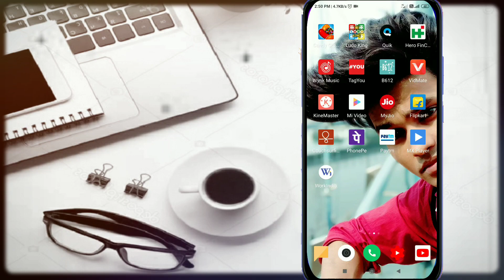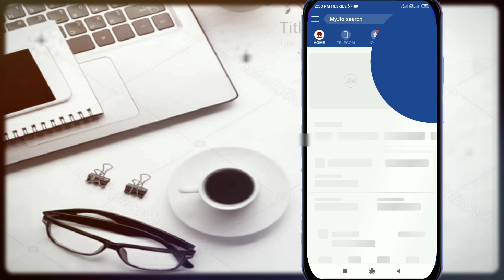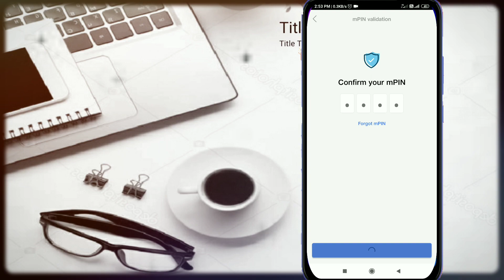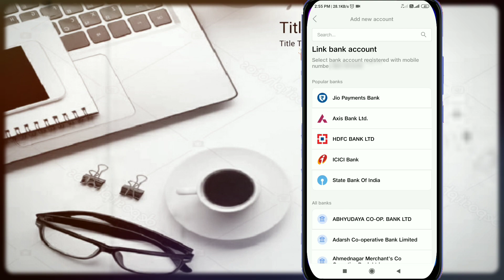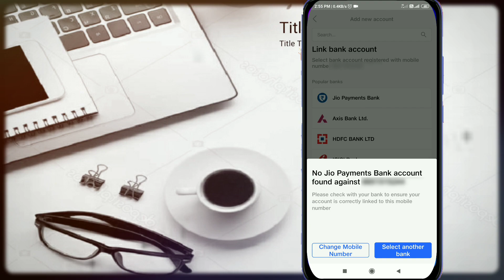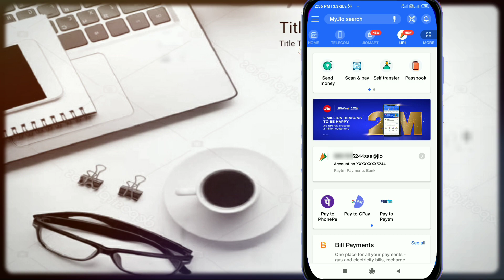Jio Paytment Bank Open A/C. Zero Savings Account With UPI Link ₹200 Cashbck New Update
घर बैठें jio payments bank Apply kare 2 mint's me  jio paytment bank ATM machine bhi aagya hai friends
Aap or kishi bhi story se paise niklwa sakte hai aap

मेरा vlogs channel friends
Video link👇🙏

Aur Dosto Aapko Hamari video Pasand aa raha hoon toh aap Hamari madad kare or apne Dosto ko WhatsApp aur Facebook par share kar sakte hai aur aur Hamari video video ki new jankari prapt karne ke liye channel ko subscribe kare thanks for watching video SUBSCRIBE known